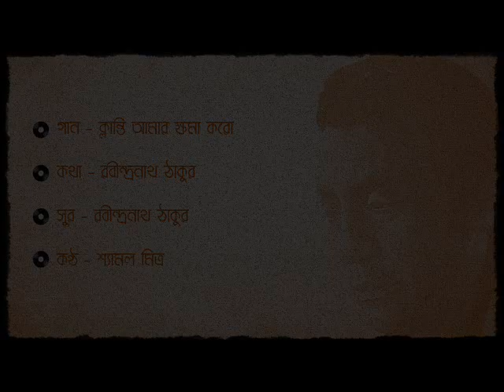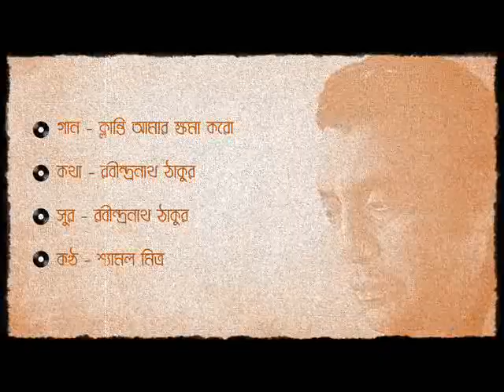ক্লান্তি আমার ক্ষমা করো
গান - ক্লান্তি আমার ক্ষমা করো
কথা - রবীন্দ্রনাথ ঠাকুর
সুর - রবীন্দ্রনাথ ঠাকুর
কণ্ঠ - শ্যামল মিত্র
সৌজন্যে - আকাশবাণী কলকাতা
Song – Klanti Amar Kshama Karo
Lyrics – Rabindranath Tagore
Tune – Rabindranath Tagore
Artiste – Shyamal Mitra
Courtesy – Akashvani Kolkata